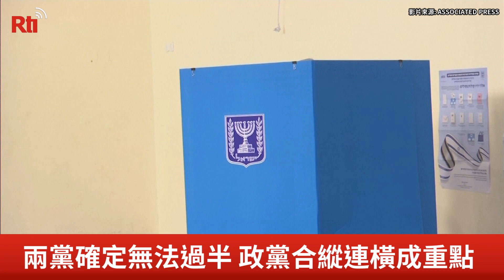以色列面臨變天 尼坦雅胡政權幾乎終結【央廣國際新聞】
以色列自17日舉行國會大選以來，官方至今仍未宣佈最終選舉結果，不過根據以色列媒體公布的最新開票結果，以色列前參謀總長甘茨(Benny Gantz)領導的「藍白聯盟」已取得國會33個席次，而在位超過13年的總理尼坦雅胡(Benjamin Netanyahu)領導的「聯合黨」取得31席，少了2席。面對尼坦雅胡稍早提議，由聯合黨和藍白聯盟共組聯合政府，甘茨相當不以為然的認為自己才是總理，應該由他領導組成聯合政府。